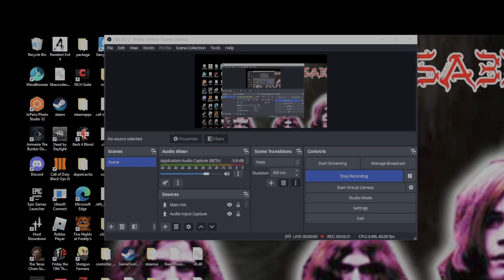Five Nights at Freddy's | Night 2